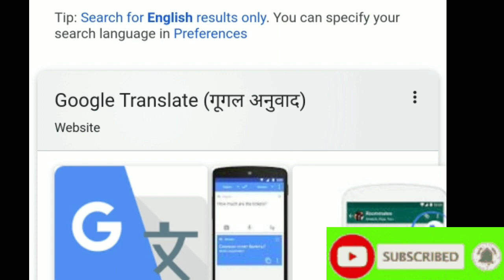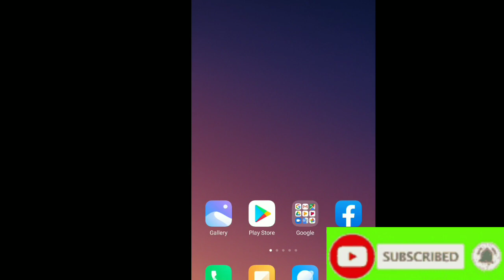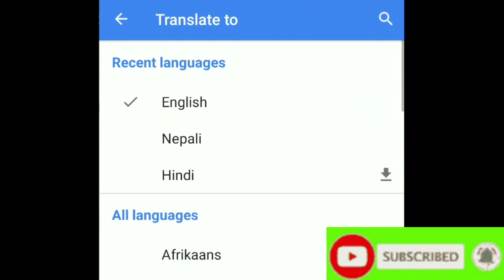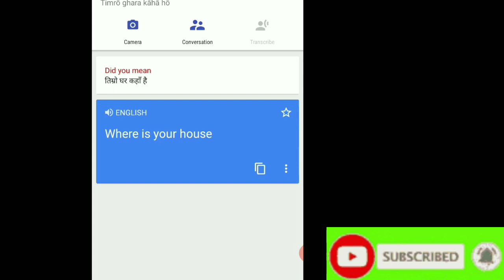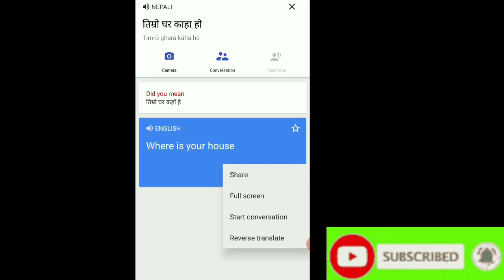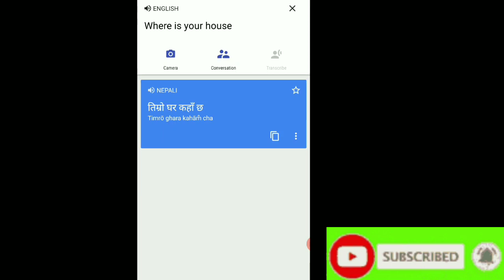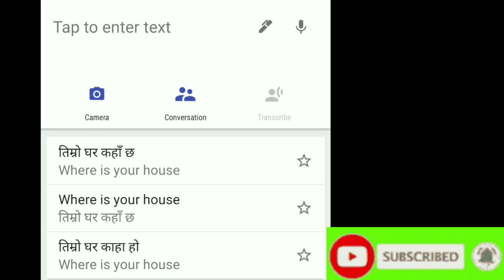google translate Explain । How to use google translate । google translate को अतिनै महतोपुण प्रयोग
About video
google translate Explain । How to use google translate । google translate को अतिनै महतोपुण प्रयोग by kanchanyoutube
 sathi haru maile yes video ma tapailai google translate kasari garna sakinx vanne barema jankari deyeko xu thanks .all information in the video is in English and Nepali language.
thankyou.

If you Enjoy this Video Than Please press the .
Like Button
Share Button

we support you:-
1. to know google translate
2 how to use google translate.
3. how tospeak in google
4. benifit of google translate

About: kanchan youtube is that type of channel which you get more latest news and more information for entertainment and politic news for world in nepali language new video is posted  every day